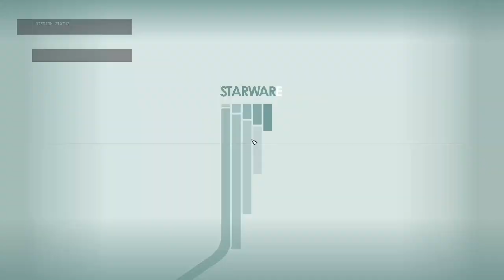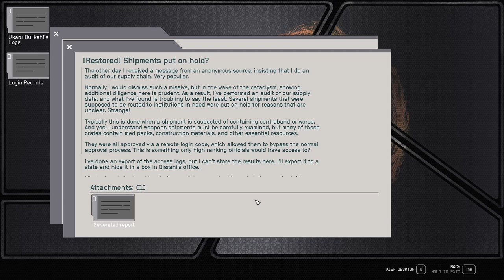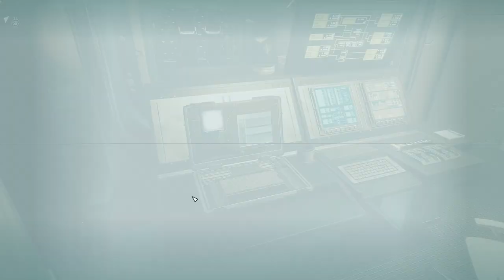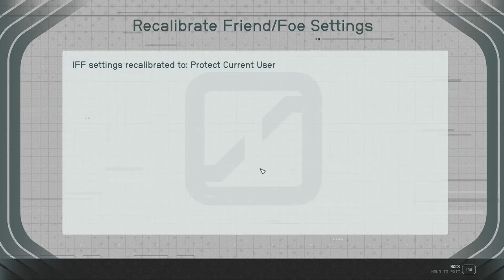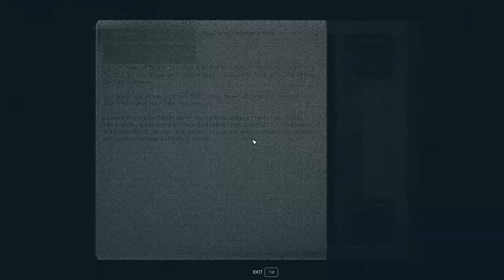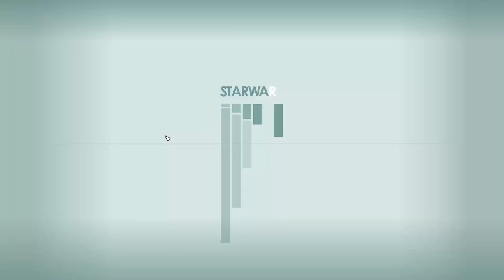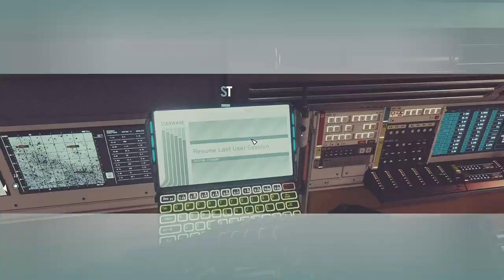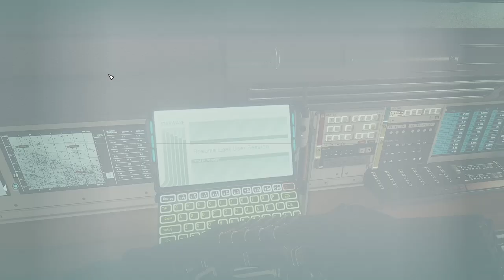Well...I Found Ukaru - Starfield 228 (Shattered Space DLC)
In Ukarus terminal, we find that he had uncovered a remote login that resulted in the missing shipments being re-directed, with one of the having a tracker! This lead him to Hollow Bluff Depot so he decided to head out to the location to find out why the shipments were there. So, I guess we should follow!